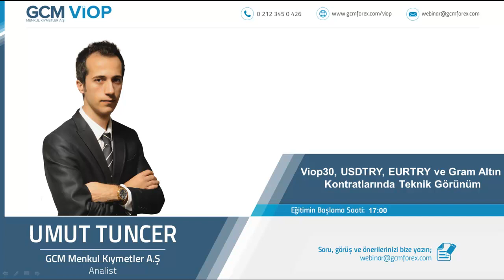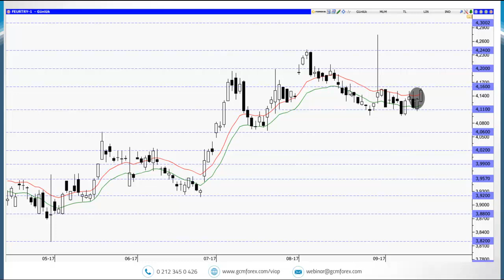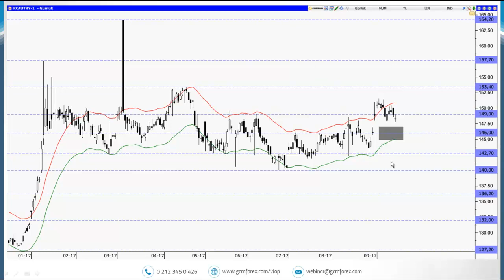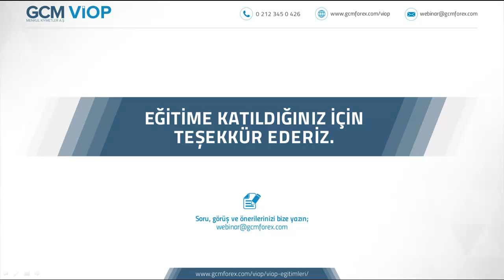Viop30, USDTRY, EURTRY ve Gram Altın Kontratlarında Teknik Görünüm / Umut Tuncer / 18.09.2017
Viop30 endeks kontratının yanı sıra, USDTRY, EURTRY ve Gram altın kontratlarındaki teknik görünümü inceleyeceğimiz eğitimde, vadeler arası karşılaştırmalar da gerçekleştireceğiz.